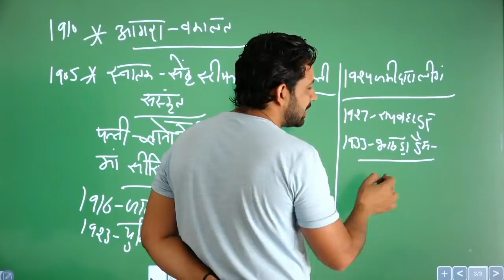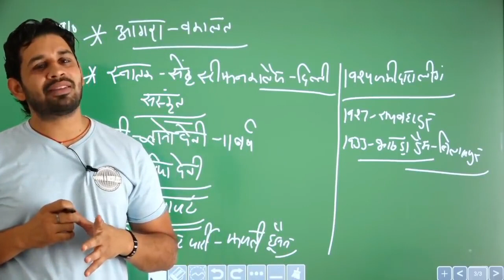👆😮😯भाखंडा डैम बनाने के लिए किस राजा ने जमीन दी थी😯 👆👆सर छोटुराम की ये अनोखी बात नही जानते होगे आप😱👆👆